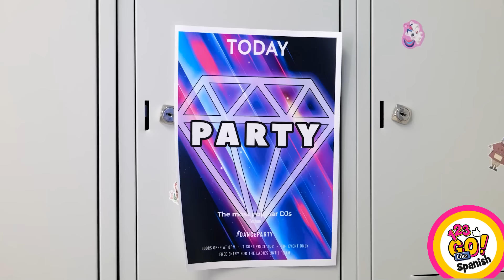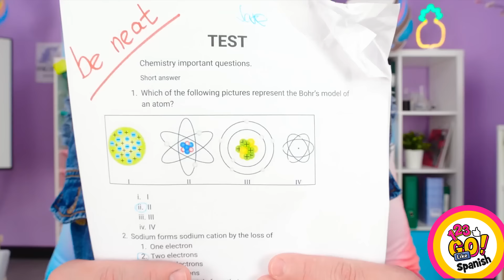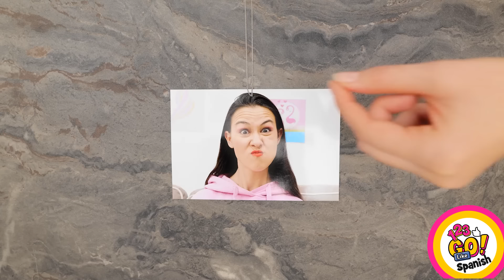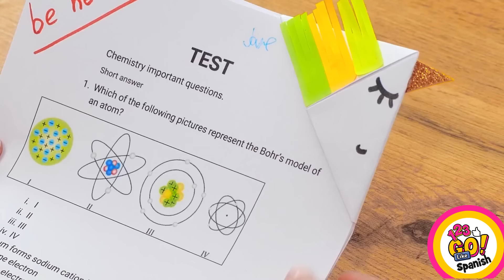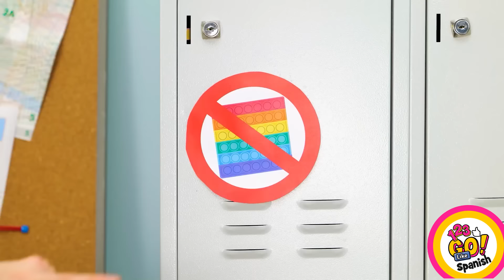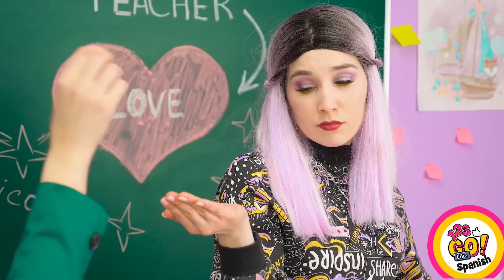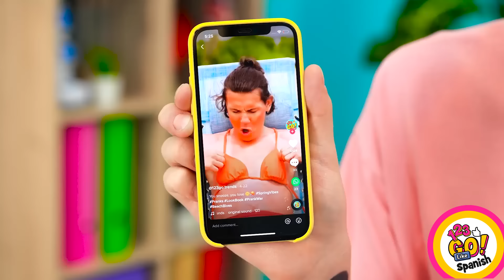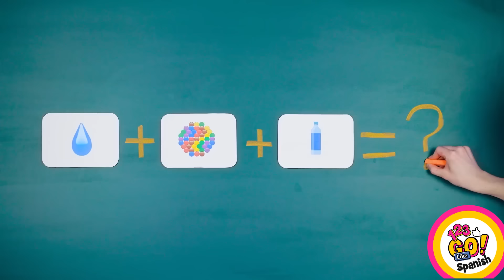MANUALIDADES CON BOLÍGRAFO 3D Y PEGAMENTO CALIENTE || Joyería DIY y Trucos Arcoiris por 123 GO Like!